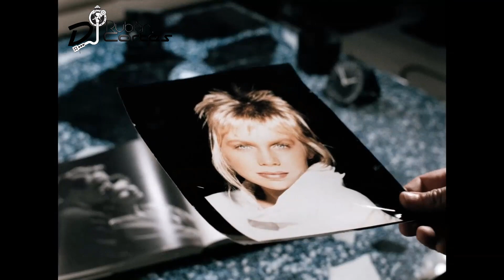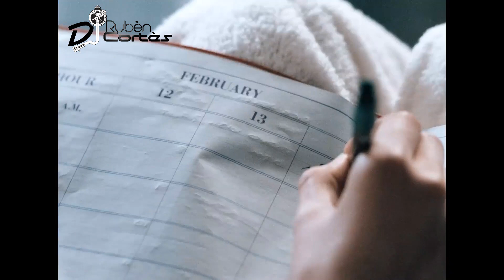RICK ASTLEY - Together Forever (7'' Short Edit Remix) (VDJ Rubén Cortés)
Se lanzo el primer sencillo "Together Forever"  que se lanzo el 1er de Octubre de 1987 y que dio a conocer a Rick Astley a nivel mundial. No cabe duda que es una de las caciones mas emblematicas de la decada de los 80's y que esta la actualidad sigue vigente. Es divertida y su ritmo te hace bailar donde la escuches. Disfrutenla y espero les agrade!!!